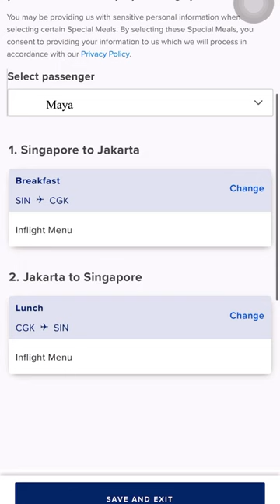How to Choose specific dietary meal on Singapore Airlines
Holiday season is here.
Travelling soon with Singapore airlines?
Here we can choose meal for a specific dietary requirement.